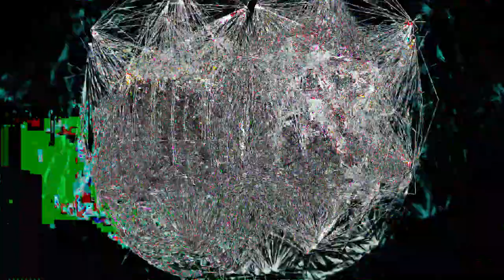[EPILEPSY WARNING] Movie 24 02 25 15h36m28s